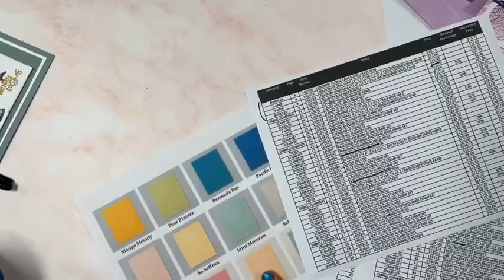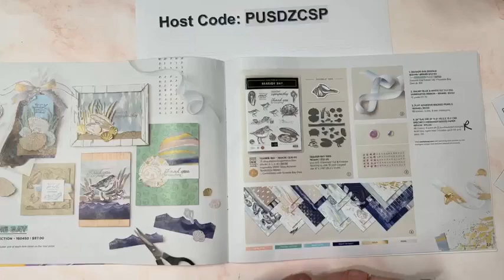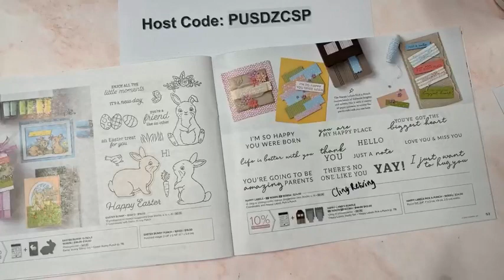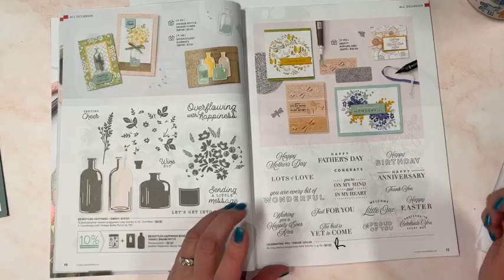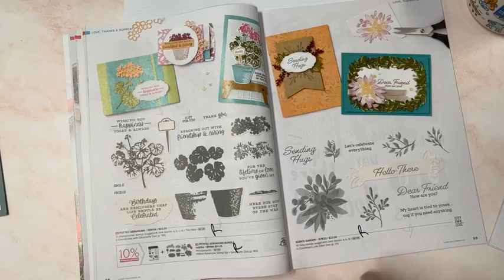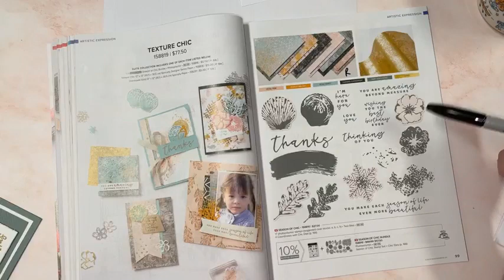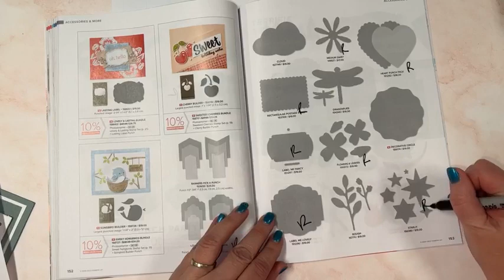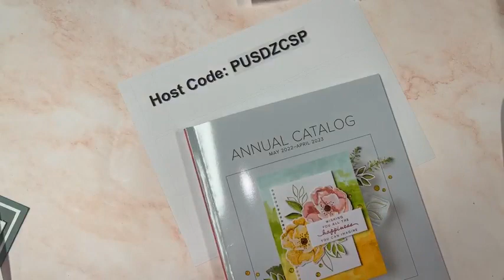Stampin Up with Selene, Retirement Walk Through, Jan - April Mini and Annual Catalog 2023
What is staying and what is leaving?? Catalog walk thru.
Let me help you get your catalogs marked up correctly.

We started with the mini catalog and walked through both retiring lists. Grab a beverage and a sharpie and mark you catalog along with me!